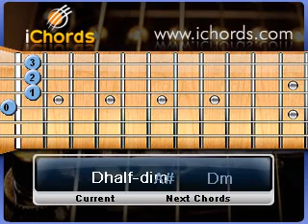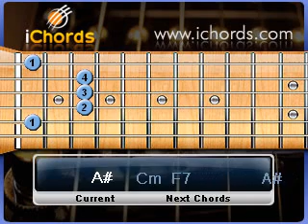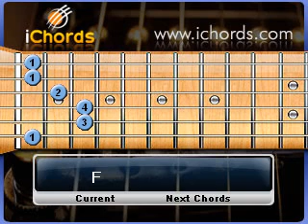Desa eyage - Clarence Wijewardena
Music / lyrics - Clarence Wijewardena